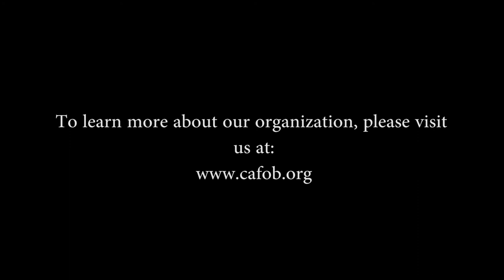Tomas Lopez, 16, Plays Ziegunerweisen by Sarasate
The Creative Arts Foundation of Brevard invited Tomas Lopez, 16, to play Ziegunerweisen by Sarasate this month for Music on the Hill. To learn more about this organization, please visit us